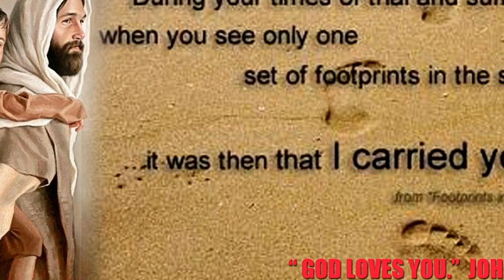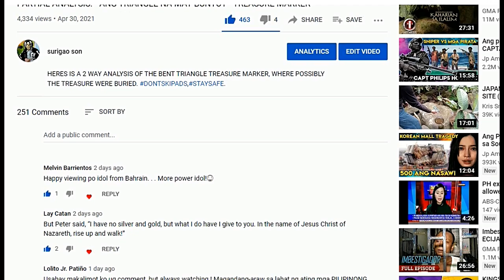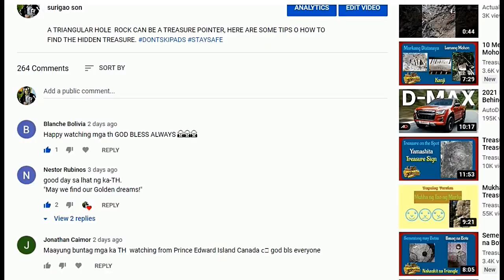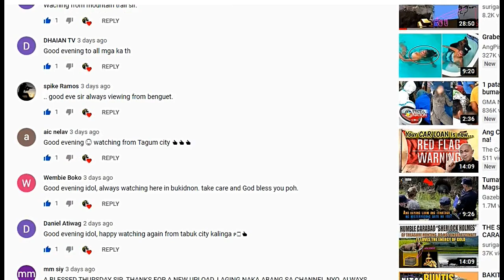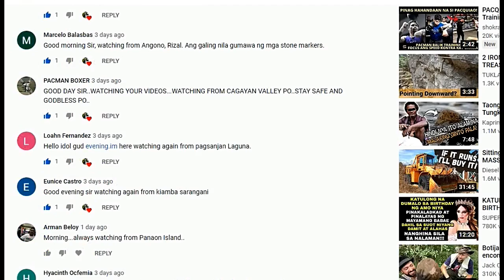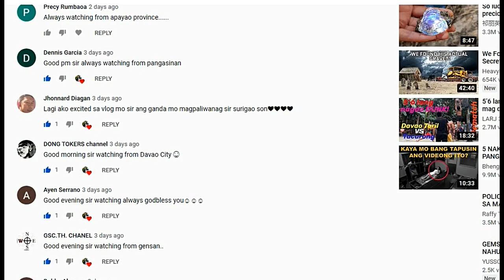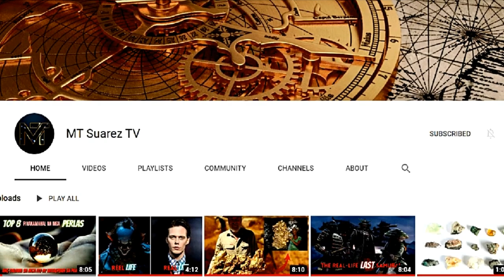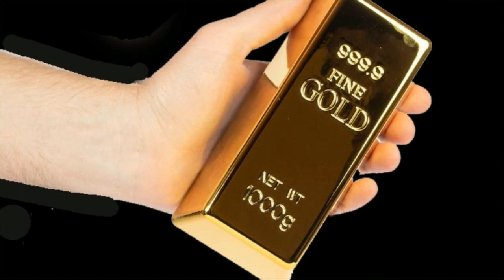WINNERS OF OUR 3RD RAFFLE DRAW !!!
HERE ARE 3 LUCKY WINNERS OF OUR THIRD RAFFLE DRAW!